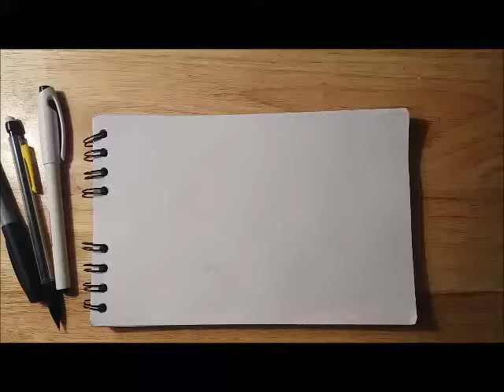Pintemos Facil y Rapido un Aguila pescando con Marcador negro